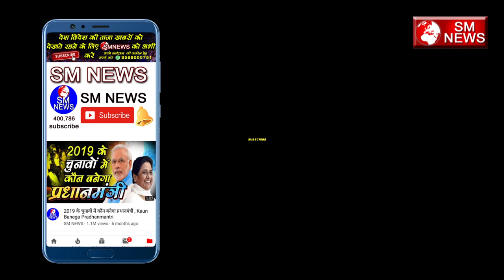दलित कैसे बन सकता है ब्राह्मण Adv, I R Singh